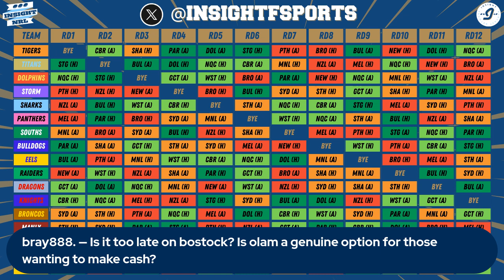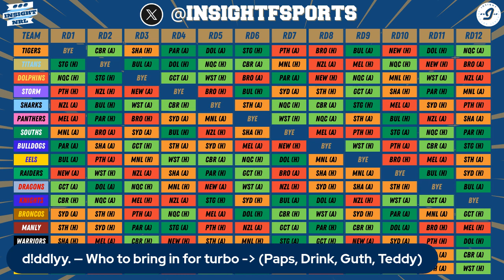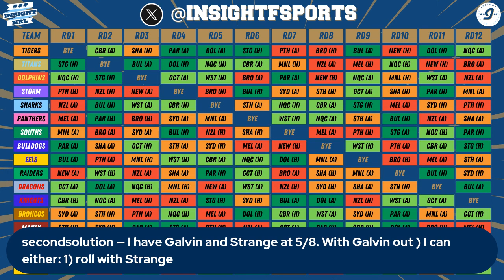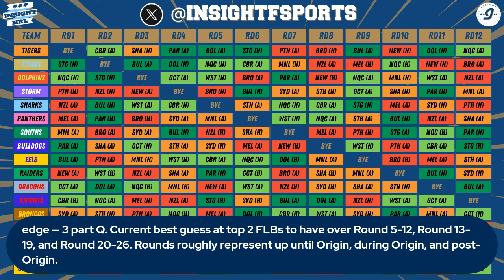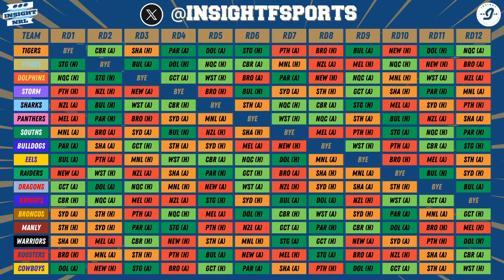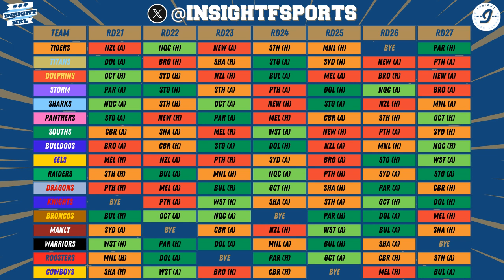NRL Supercoach 2024 | Insight Unlimited Q&A | Round 4 | Fullback and Draw Targets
Matty and Whisperer tackles all of the Insight Unlimited Member Questions in the lead up to Round 4 of NRL Supercoach.

Join our NRL Supercoach unlimited league here and go in the running to win weekly prizes & a Supercoach Champions ring

Ever wondered if your current interest rates are too high? Is your dream home affordable? Wonder no more. Reach out to Ryan at Astute Newstead who can give you confidential lending assistance with no obligations attached - Use the code INSIGHT to let him know we’ve sent you.

Follow us wherever you get your podcasts and leave us a review